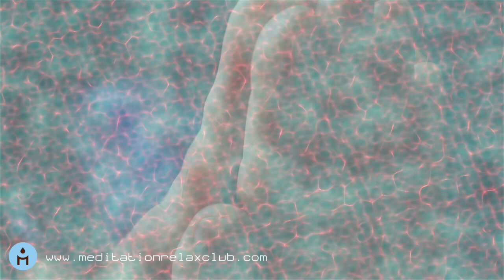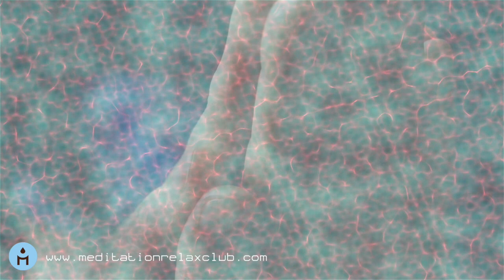Sound Therapy: Panic Attack, Cleansing Negative Influences, Music Against Anxiety & Stress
Don't panic: here is a quick anxiety relief video for you. Whenever you feel overwhelmed, just listen to this peaceful instrumental music and take deep slow breaths. You will feel better and calmer and ready to go on with your day with a more positive mood.

► Spa & Massage Music ◄
Meditation Relax Club has some wonderful music video playlists for spa and beauty centers. You can also play this spa massage music while having a spa day at home with some beauty treatments. Our light and peaceful spa music is a wonderful soundtrack for sauna and spa thermae for massage therapy. Oriental music is used to create a zen atmosphere, perfect for ayurveda, thai spa and relaxing healing massages.

► Music for Study and Concentration ◄
A good combination of brainwaves like alpha and gamma waves are able to help you with concentration, focus and exam preparation, using this studying music for stress relief during the exam sessions. Meditation Relax Club classical study music is also great as homework music or as background office music to listen to while working.

► Relaxation Music ◄
Relaxing is part of the experience of Meditation Relax Club, providing listeners and followers with amazing tracks for their ears and beautiful videos for their eyes. Within this instrumental music, heavily inspired by Enya and other new age music gurus, you will find soothing harp sounds, classical relaxing piano music, chilling flute melodies recorded with live nature sounds for all people who are looking for a moment of inner peace, far from stress and anxieties. Important in our production are the guided relaxation you can find on the channel, with soothing voices and ethereal music to guide you into a trance state of deep chill.

Meditation Relax Club is a world wide music label, mother of hundreds of top selling albums across countless nations, which can boast a proud catalog capable of satisfying the musical needs of the most avid and demanding New Age enthusiasts. More Youtube channels have stemmed from the main one, each one of which was tailored to suit a specific need from our public:

☮ Meditate lost in the asian vibes of Buddha Tribe

✿ Fall asleep with the gentle notes of Sleep Music Relax Zone

🌊 Relax with soft music and nature sounds on RelaxRiver

🌴 Lay back through the enticing ambience of Chillout Lounge Relax

👄 Live your most intimate moments with Sensual Music Club